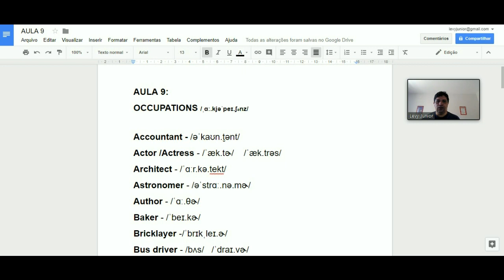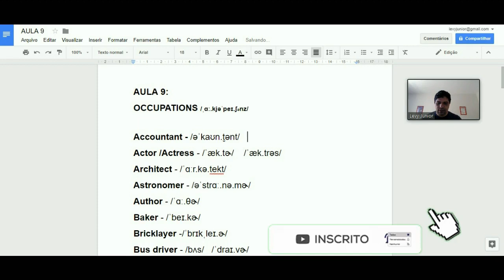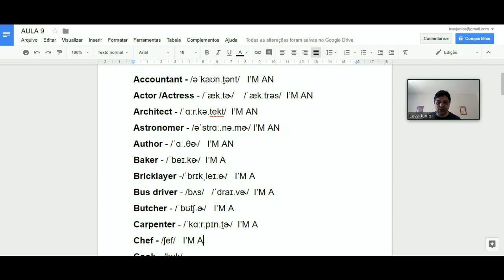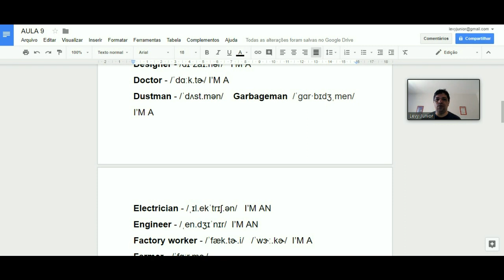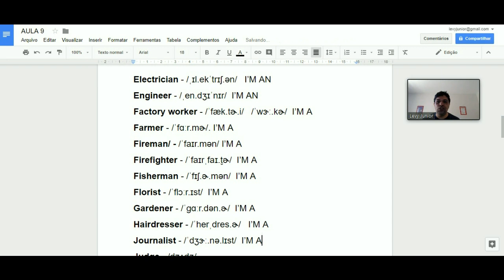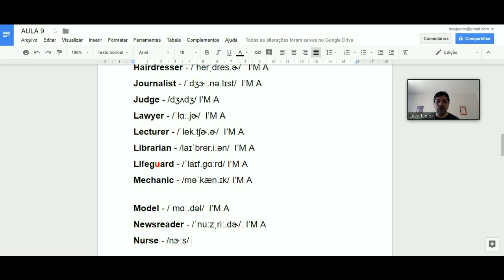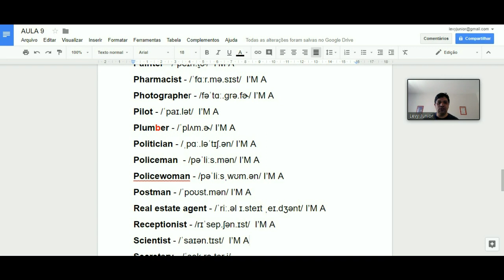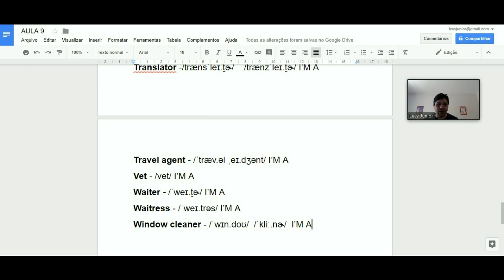Aula 9 - Profissões.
Essa é a nossa nona aula de fonética e dicas da língua inglesa.